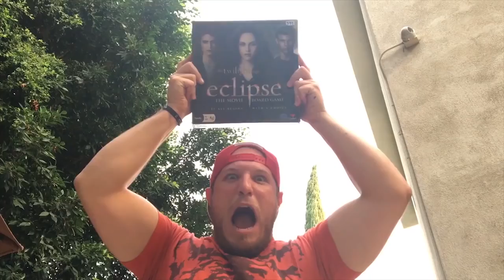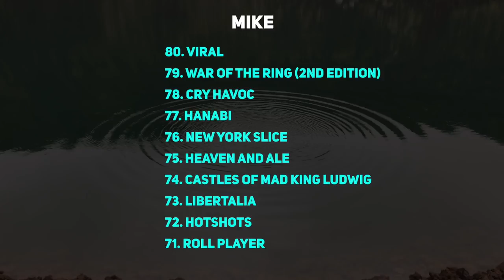Top 100 Games (80 to 71) - The Brothers Murph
What games will these two refined gentlemen mention this time? Click and find out!

00:00 - Introduction
01:46 - Mike’s #80
04:05 - Nick’s #80
06:30 - Nick’s #79
08:48 - Mike’s #79
12:32 - Mike’s #78
14:08 - Nick’s #78
17:03 - Nick’s #77
19:47 - Mike’s #77
22:54 - Mike’s #76
25:09 - Nick’s #76
28:48 - Nick’s #75
31:14 - Mike’s #75
34:27 - Mike’s #74
38:20 - Nick’s #74
42:27 - Nick’s #73
43:55 - Mike’s #73
46:44 - Mike’s #72
50:09 - Nick’s #72
52:58 - Nick’s #71
55:21 - Mike’s #71